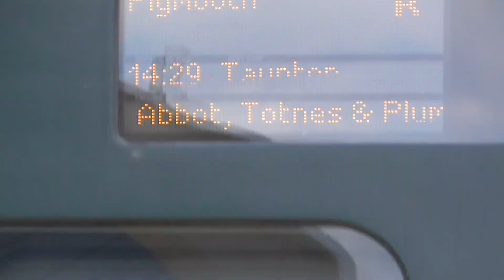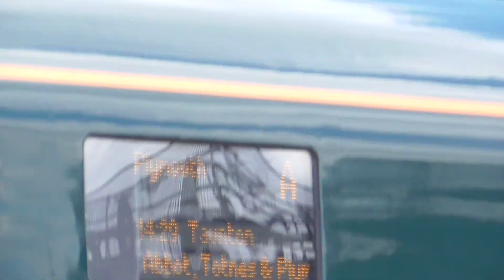GWR Class 802 019-802 018 Departure Reading for Plymouth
GWR Class 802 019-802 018 to Plymouth Calling at Taunton,Tiverton Parkway,Exeter St David's,Newton Abbot,Totnes and Plymouth. And this train train was From London Paddington to Plymouth on Tuesday 21st July 2020.